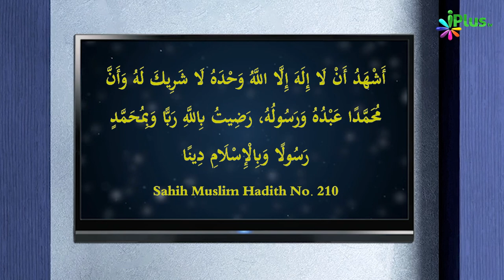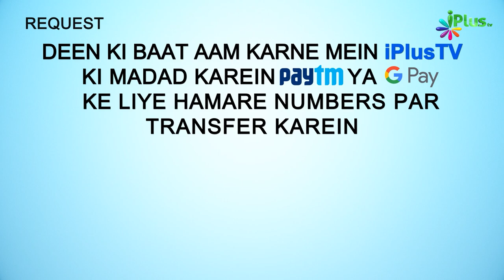Azan Sunte Time Mein Yeh Padhna Bhi Sunnat Hai | 5 Minute Ka Madarsa 460 | Shaikh Arshad Hussain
Azan Sunte Time Mein Yeh Padhna Bhi Sunnat Hai | 5 Minute Ka Madarsa 460 | Shaikh Arshad Hussain Mohammadi | iPlus TV

UPI : donateilm@icici